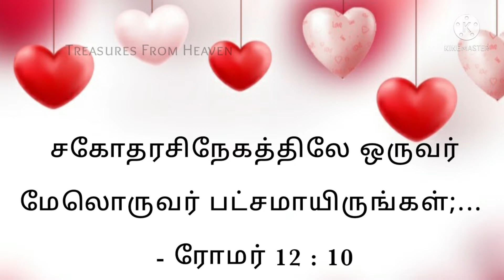Today's Bible verse in tamil | God's verse today | daily verse